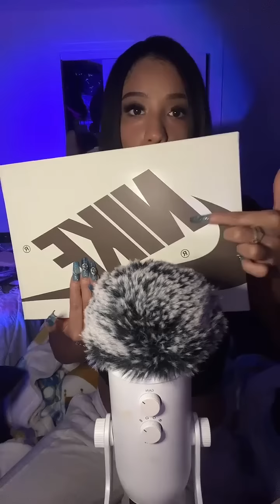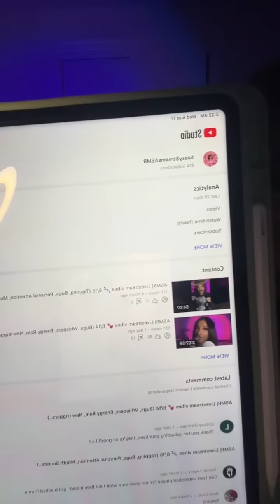ASMR For People Who Need Sleep Right NOW 💤